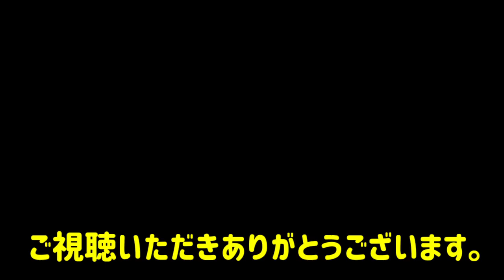MOTHER3 マザー３ #３ 涙腺崩壊!? あんなところにお母さんの服 ダスター登場 kazuboのゲーム実況